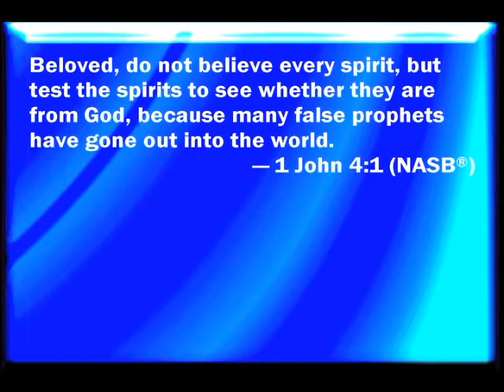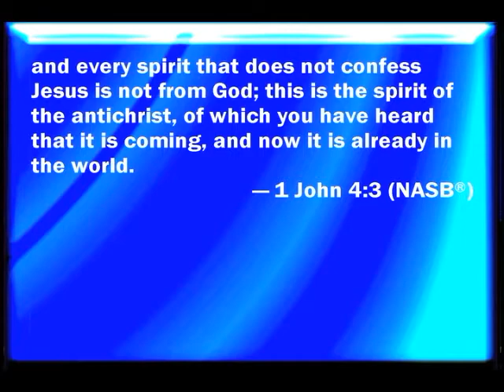The Glory In Our Life - Part 3